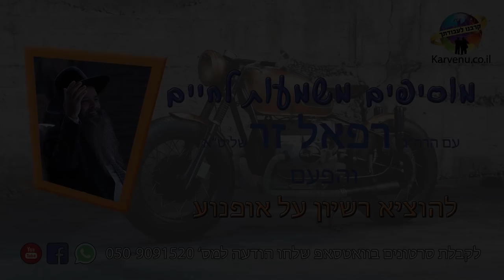הרב רפאל זר HD | מי שנוהג על אופנוע - משחק בחיים שלו!